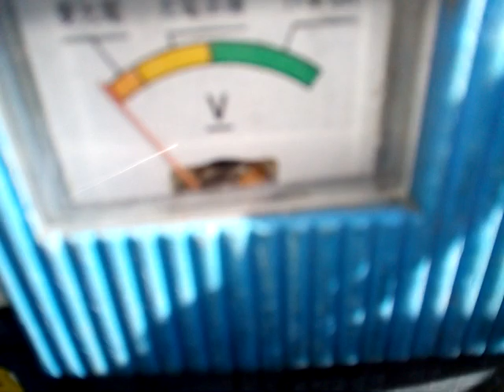マルヤマ充電型噴霧器霧大将。夏の酷暑に、打ち水でもします。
霧にする先端キャップがないので、真夏に打ち水でもします。